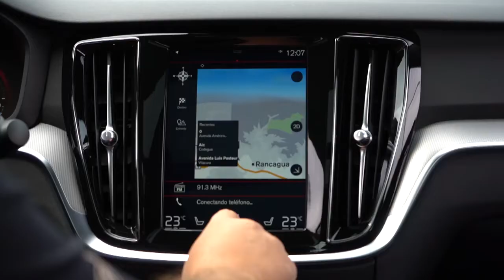Chega em setembro o novo Volvo S60